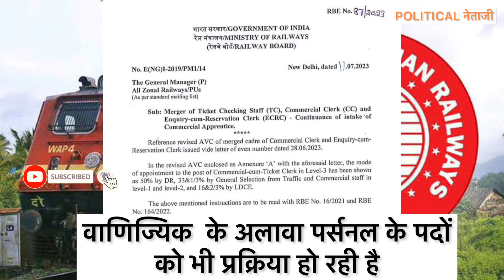TC ECRC AND COMMERCIAL CLERK POST WILL BE MERGED - new railway board letter